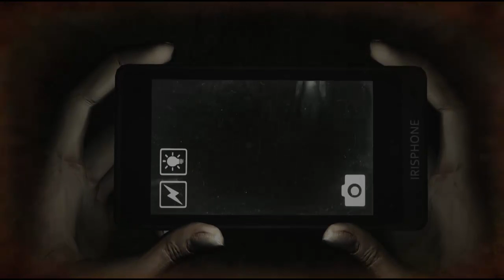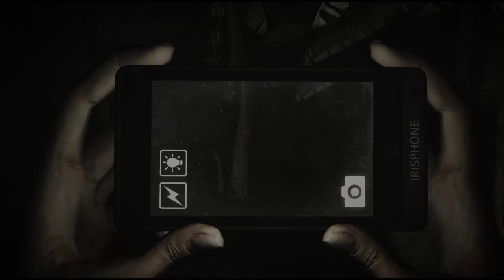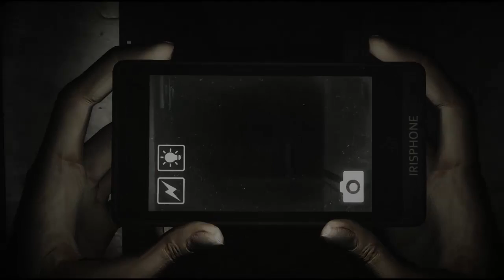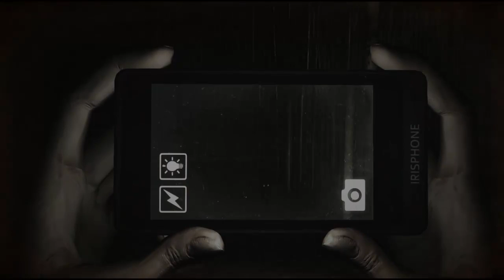Instagram in a horror game!? Dread-Out, Episode 1.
Hey guys!
Allen here, this time playing a new indonisian horror game called "dread-out"
I hope you guys are as excited as I am.

Stalk me?!